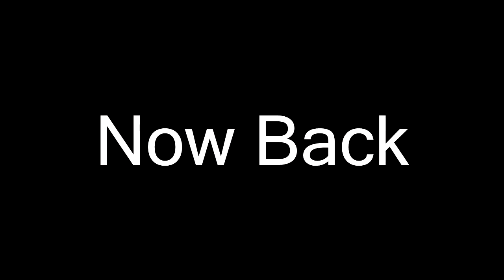Day in the Life - Project Horse Banter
Song: OMFG - Hello